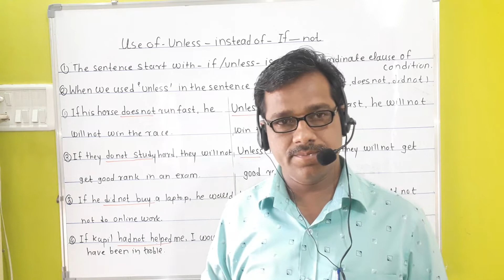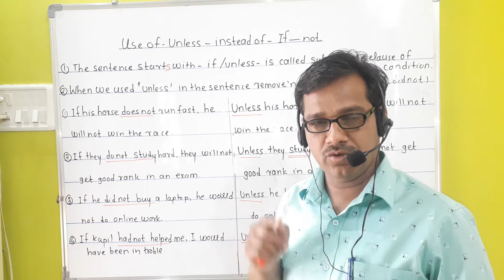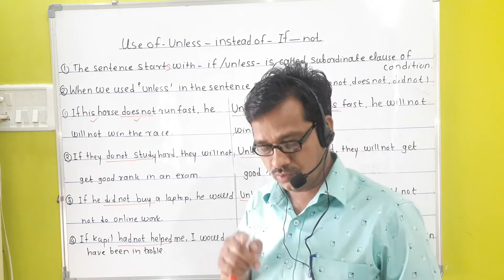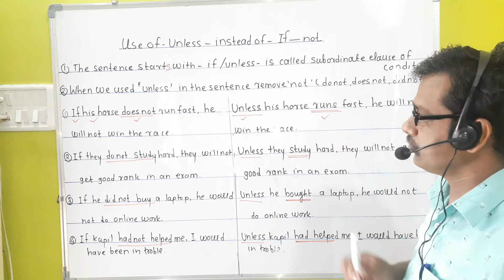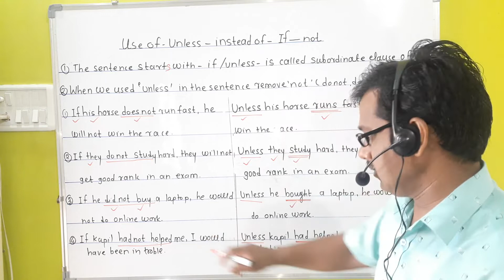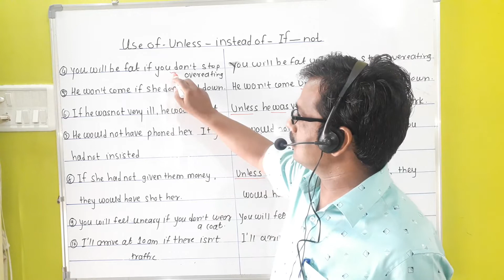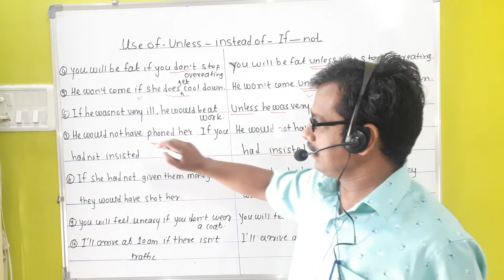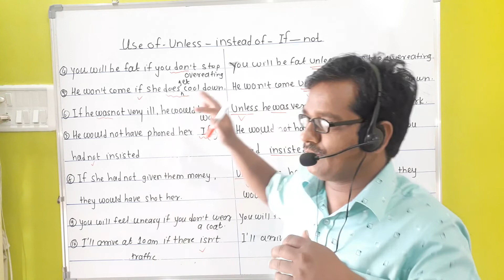Use of-Unless --instead of --if--not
Learn how to use --Unless -in place of  --if-- not, with lot of examples